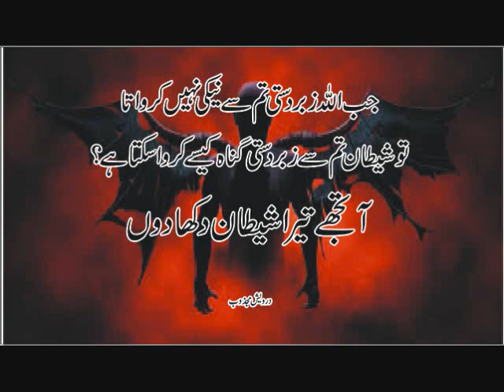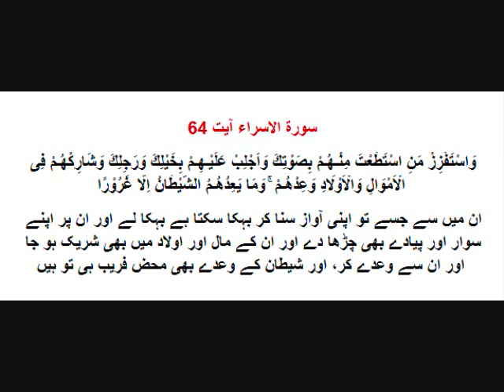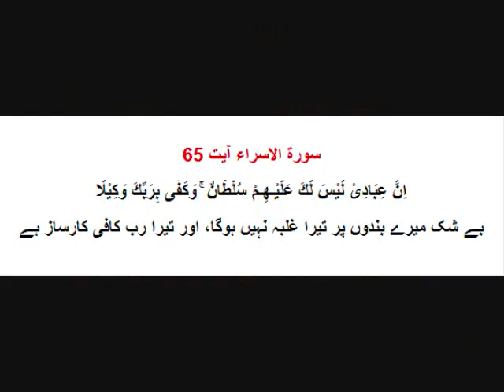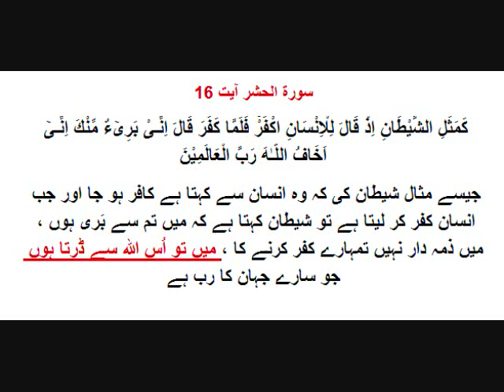Power Of Shetan - Tumhara Nafs Taqatwar Hai Ya Shetan? نفس اور وسوسے